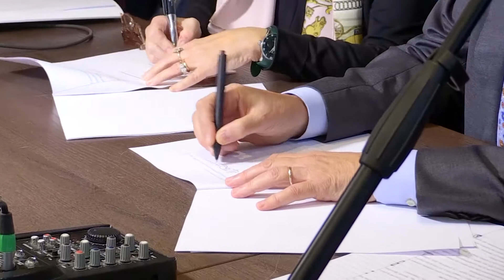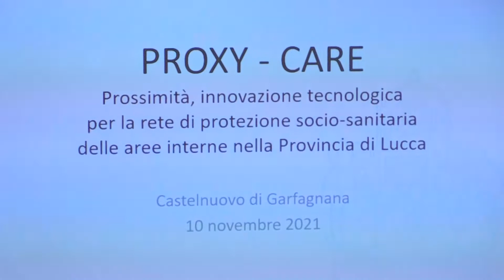Proximity Care, accordo per una sanità migliore nella Valle del Serchio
Si chiama Proximity Care il nuovo progetto che la Fondazione Cassa di Risparmio di Lucca ha fortemente voluto per favorire il miglioramento dei servizi sanitari, sociali e socio-sanitari per le cosiddette ‘aree interne’ della provincia e sul quale ha deciso di stanziare ben 5 milioni di euro tra 2022 e il 2026.NoiTv